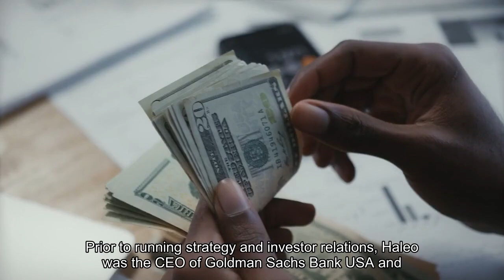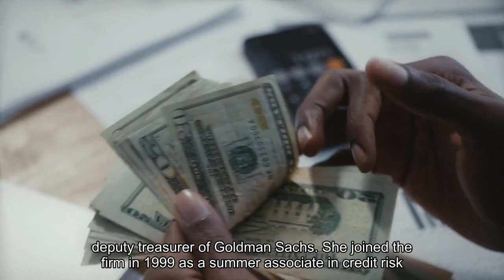Goldman Sachs promotes head of strategy and investor relations Carey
Carey Halio, Goldman Sachs' head of strategy and investor relations, is getting promoted to global treasurer at the bank, according to people familiar with the matter. Her new role, effective June 1, encompasses authority over the firm's more than $1.6 trillion balance sheet, with responsibilities including overseeing the firm's liquidity, funding and capital. She will report to Denis Coleman, Goldman Sachs' chief financial officer. Philip Berlinski, the previous global treasurer, is leaving the bank to become co-chief operating officer of Millennium Management, a $62 billion hedge fund, according to the Financial Times. As part of her new role, Halio will oversee a team of about 900 people, the people familiar said. She will also serve on the management committee. Prior to running strategy and investor relations, Halio was the CEO of Goldman Sachs Bank USA and deputy treasurer of Goldman Sachs. She joined the firm in 1999 as a summer associate in credit risk and rejoined the following year, ultimately becoming the head of the Americas Financial Institutions team in credit risk. Jehan Ilahi, who worked with Halio for years in strategy and investor relations, will become head of investor relations. Goldman Sachs is slated to report first-quarter earnings on Monday.